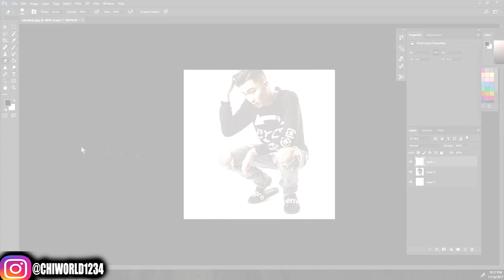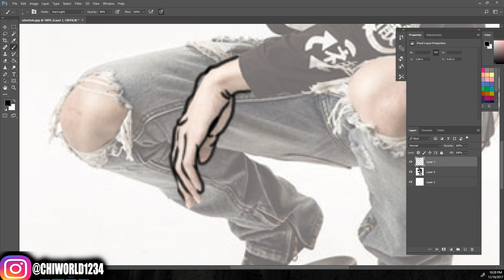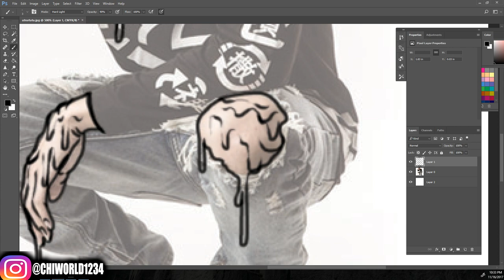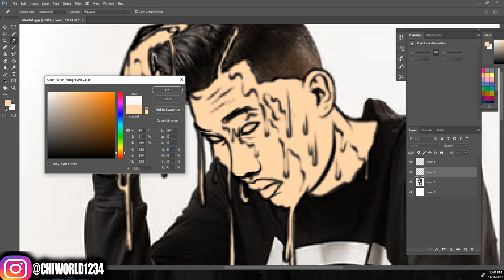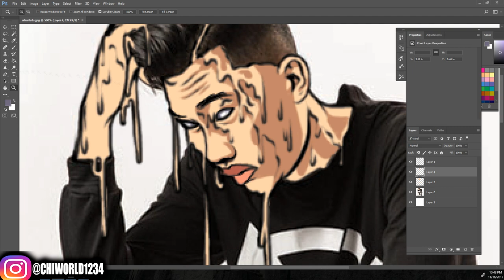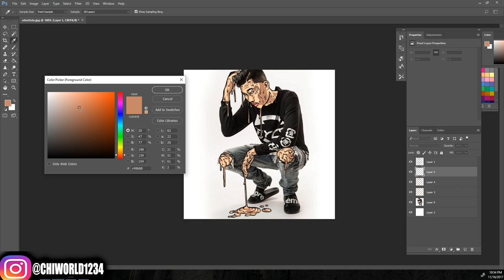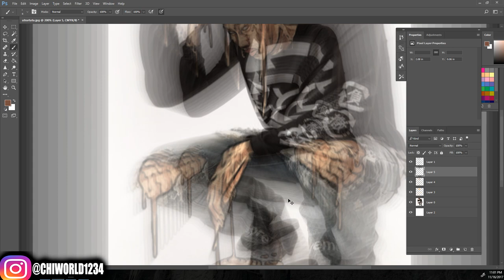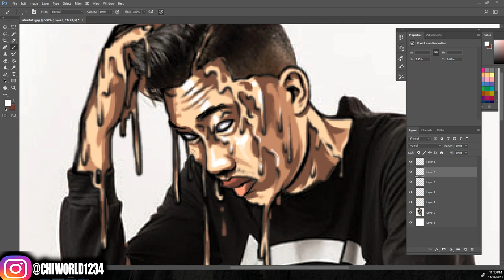Photoshop | Cartoon Grime of RiceGum !